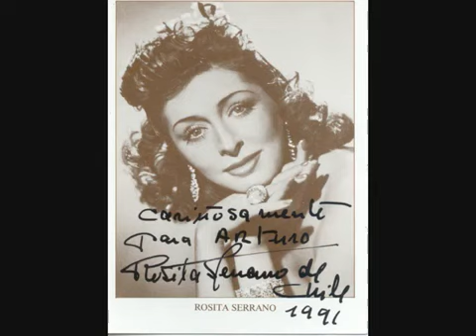Rosita Serrano - Te quiero (Muñequita linda) | Letra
Te quiero dijiste
Tomando mis manos
Entre tus manitas
De blanco marfil
Y senti en mi pecho
Un fuerte latido
Despues un suspiro
Y luego el chasquido
De un beso febril

Munequita linda
De cabellos de oro
Dos dientes de perla
Labios de rubi
Dime si me quieres
Como yo te adoro
Si de mi te acuerdas
Como yo de ti

A veces escucho
Un eco divino
Que envuelto en la brisa
Parece decir
Si te quiero mucho
Mucho mucho mucho
Tanto como entonces
Siempre hasta morir